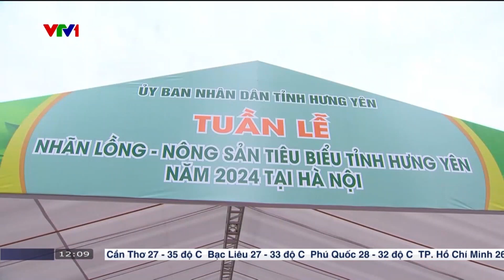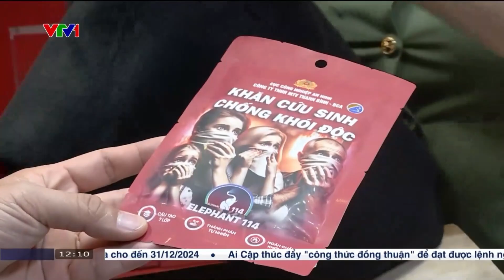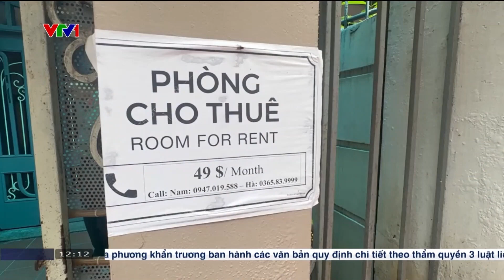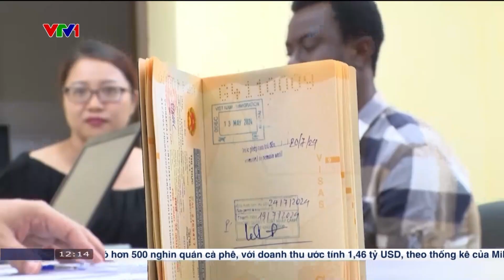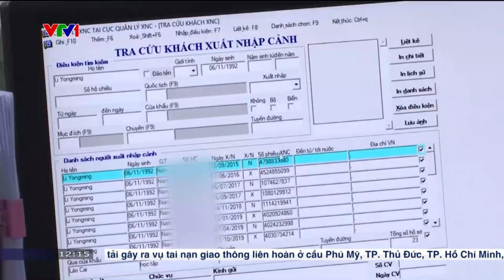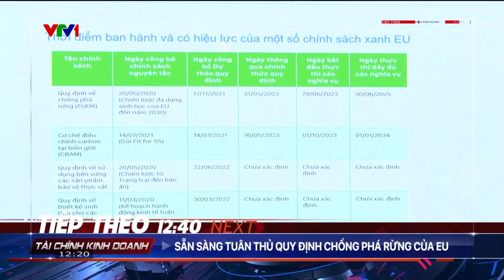[Lưu trữ] VTV1 - Bản tin 12g00 (12g00 - 16/08/2024)